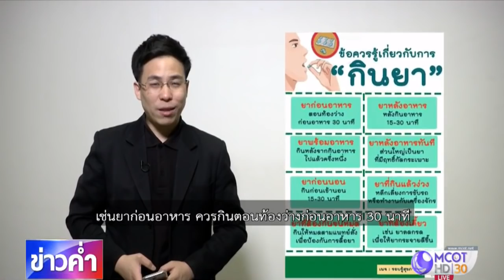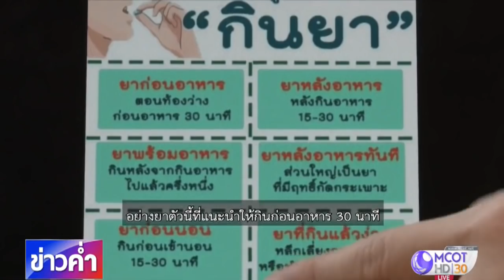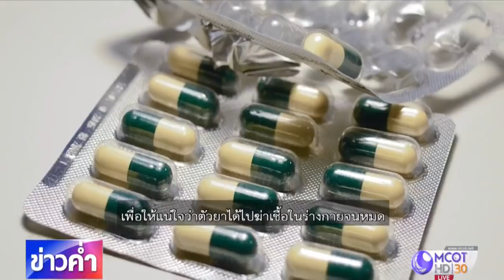ชัวร์ก่อนแชร์ : 8 ข้อควรรู้เกี่ยวกับการกินยา จริงหรือ?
บนสังคมออนไลน์แชร์ 8 ข้อควรรู้เกี่ยวกับการกินยา เช่น ยาก่อนอาหารควรกินก่อนอาหาร 30 นาที ส่วนยาหลังอาหารมีทั้งให้กินหลังอาหารทันที และกินหลังอาหาร 15-30 นาที เรื่องนี้จริงหรือไม่ ติดตามจากศูนย์ชัวร์ก่อนแชร์